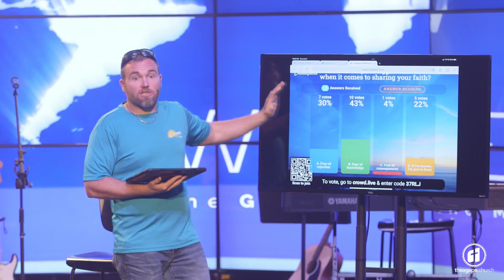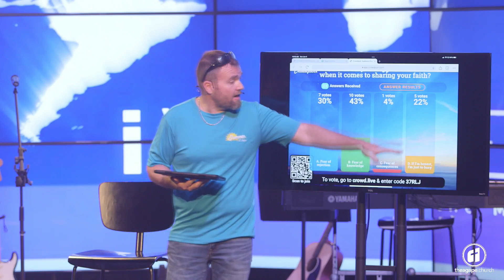iWITNESS (Going Out)